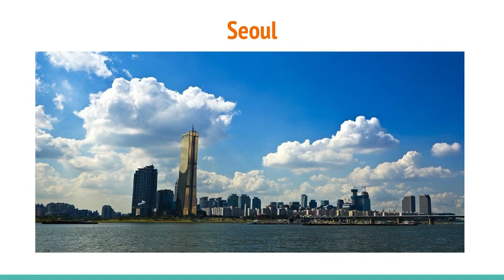Thomas Salzano: Places You Must Visit Before Marriage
In this Video, Thomas Salzano has shared the places that you must visit before marriage.